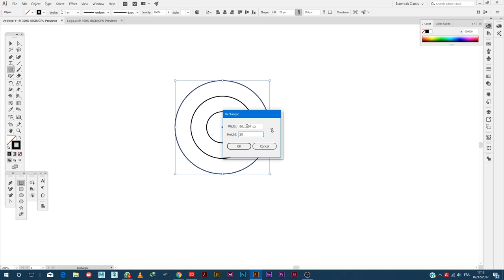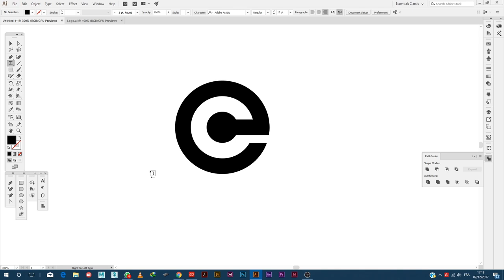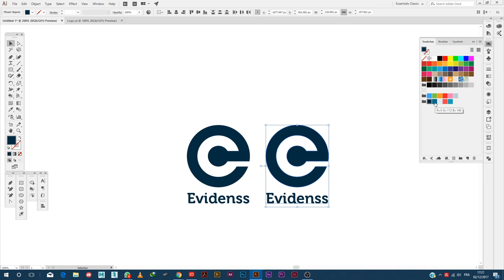Create a logo in 3 minutes !!